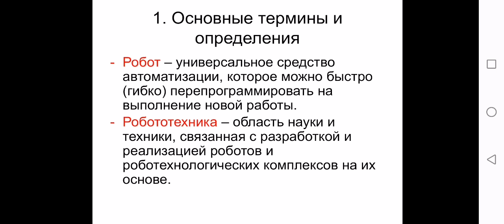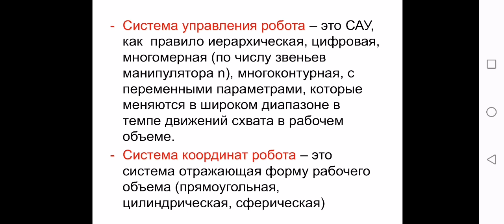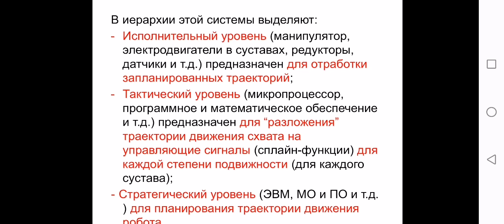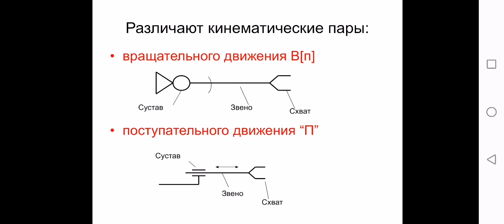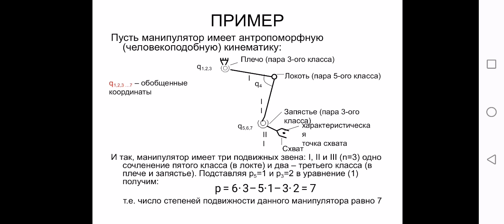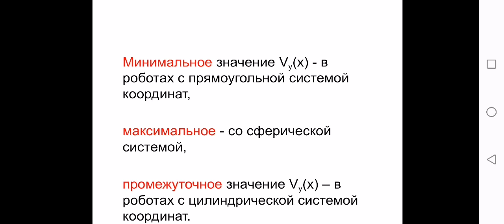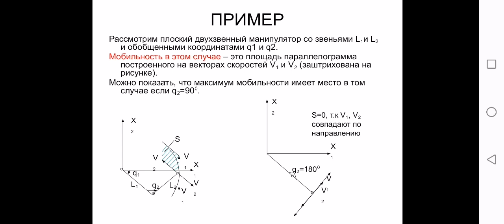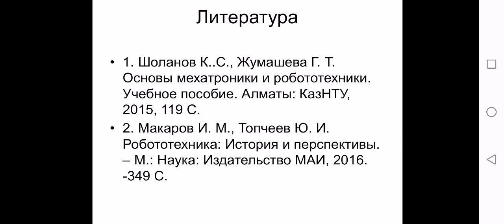Планирование движения на уровне стратегического управления